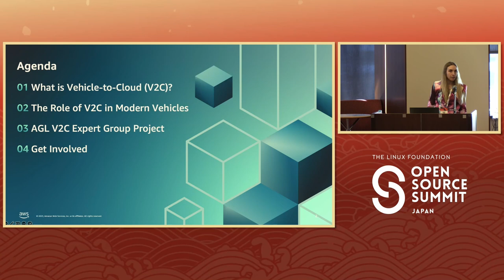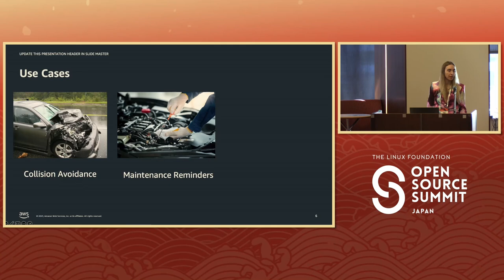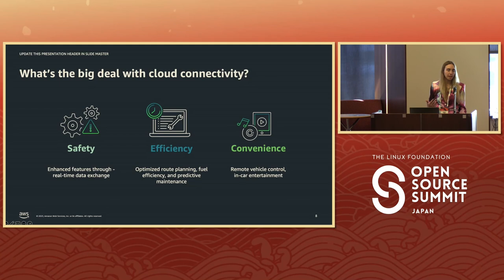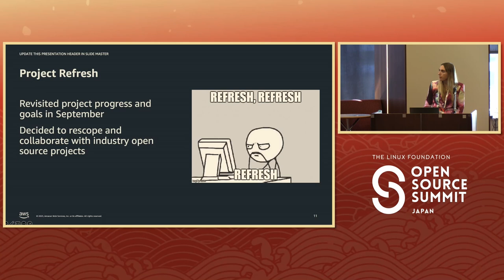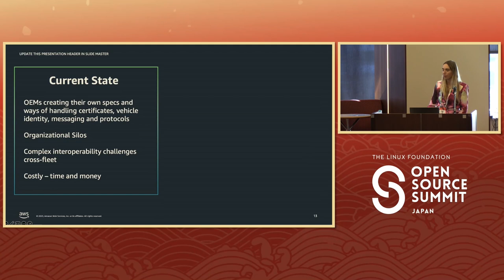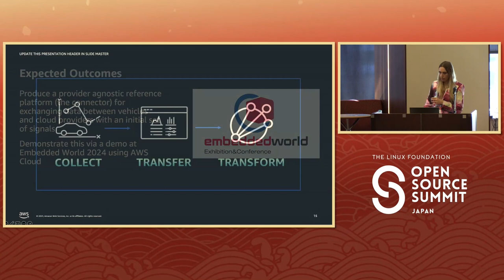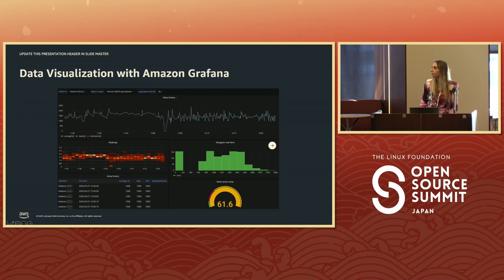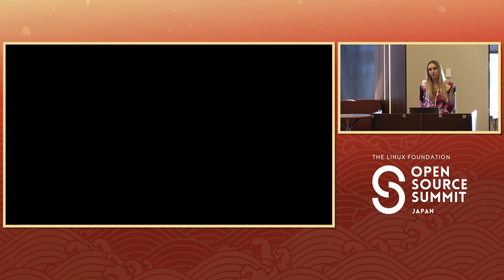Vehicle to Cloud Services with Automotive Grade Linux - Megan Knight, Amazon Web Services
Analysts estimate there to be 400 million connected vehicles on the road by 2025. With each car capable of generating gigabytes of data a day, Vehicle-to-Cloud (V2C) connectivity and standards are imperative to efficiently reducing costs and complexity. This breakout will provide an overview on Vehicle-to-Cloud (V2C) concepts, why it matters for the automotive industry and how the AGL V2C Expert Group is teaming up with COVESA (and other open source projects) to create a provider-agnostic reference platform for exchanging data between vehicles and cloud providers using industry standards.